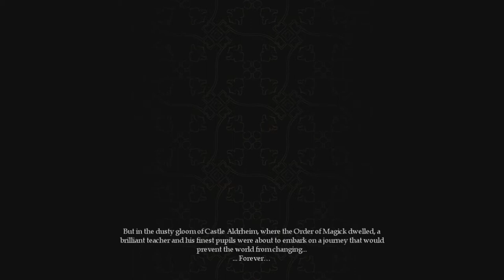Magicka: Episode 1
Here is the beginning of our Magicka lets play series!